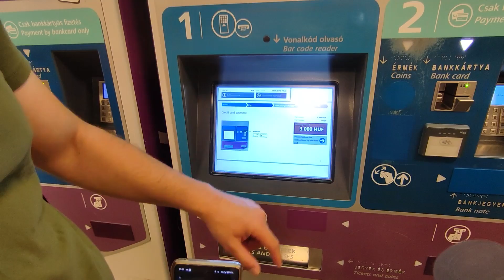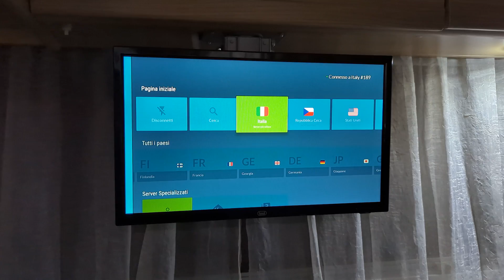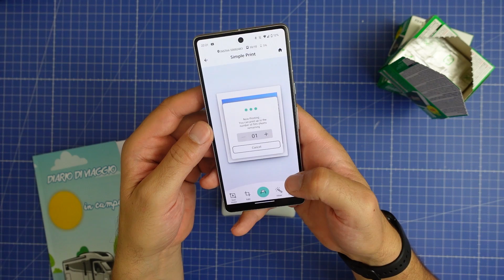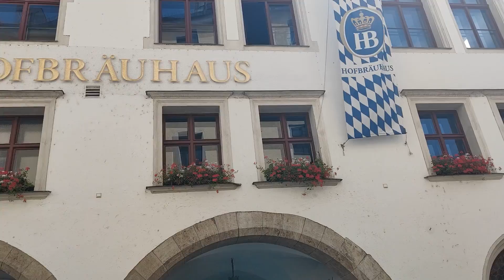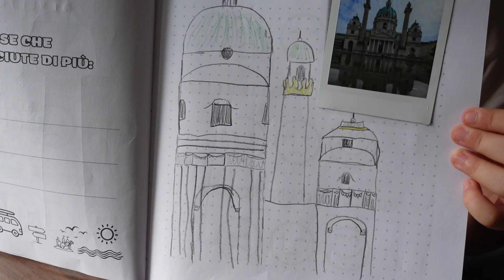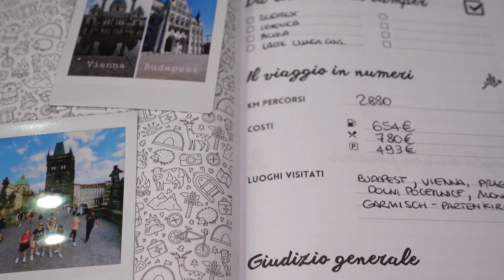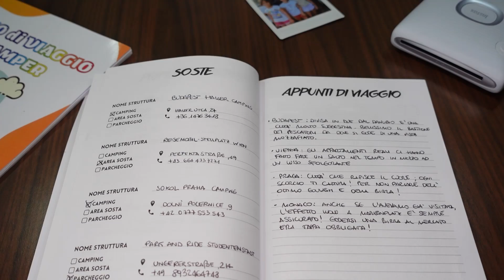4 TAPPE IN 4 NAZIONI CON I NOSTRI DIARI DI VIAGGIO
Abbiamo viaggiato per oltre due settimane in Europa conoscendo culture, lingue ed usanze diverse dalle nostre accompagnati dai nuovi diari di viaggio!

🔸 DIARIO DI VIAGGIO
🔸 DIARIO PER BAMBINI
🔸 INSTAX CARTUCCE
🔸 GARMIN CAMPERCAM 795

CAPITOLI:
▶ 00:00 Introduzione
01:12 Preparazione al viaggio
03:49 1️⃣ Tappa BUDAPEST
07:27 2️⃣ Tappa VIENNA
10:39 3️⃣ Tappa PRAGA
15:45 4️⃣ Tappa MONACO DI BAVIERA
19:00 Riepilogo del viaggio
22:00 Considerazioni finali